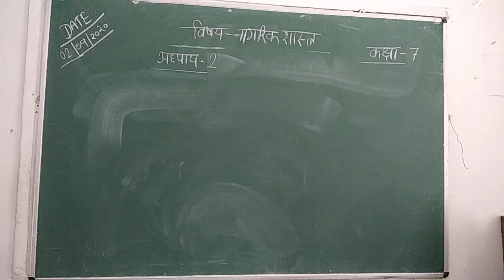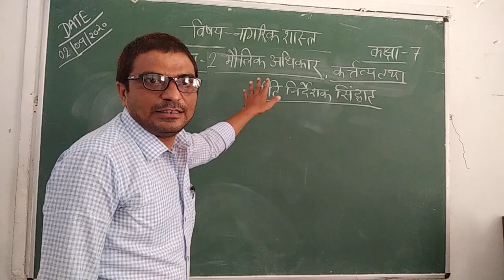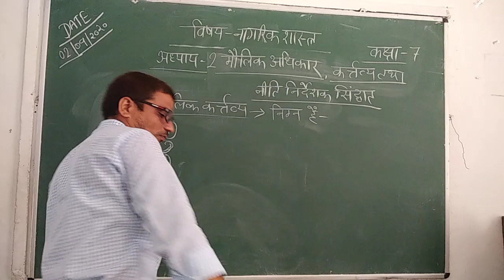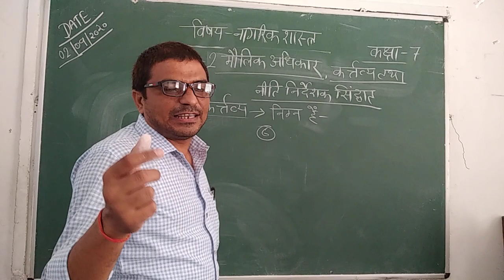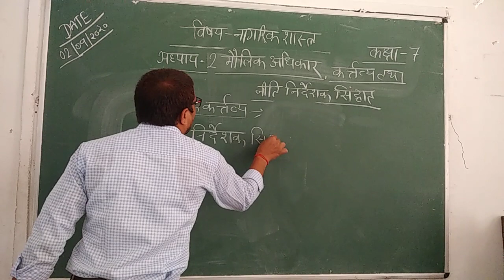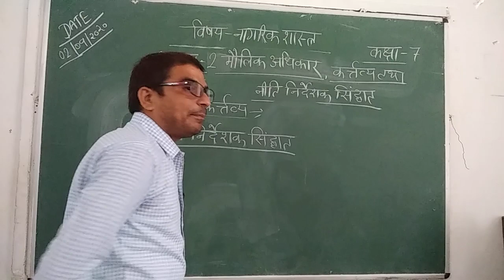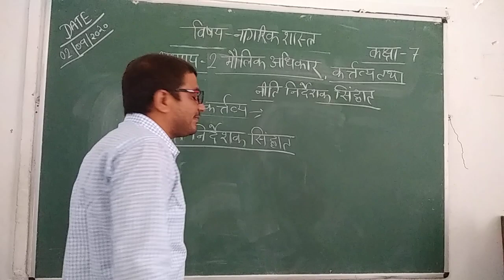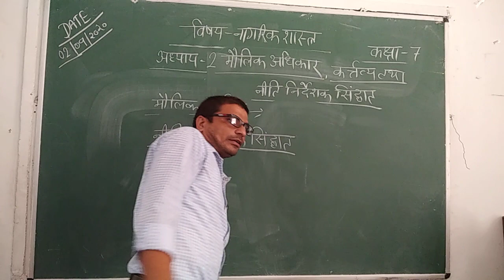[02-09-2020] Class - 7 (Social Science : Civics)